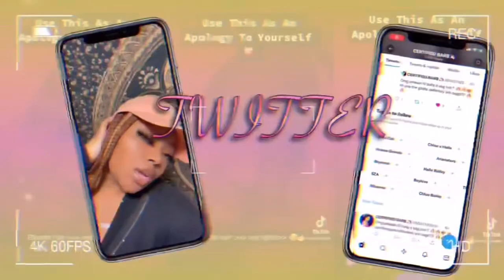NICKI MINAJ FT LIL BABY- BUSSIN (OFFICIAL REACTION)